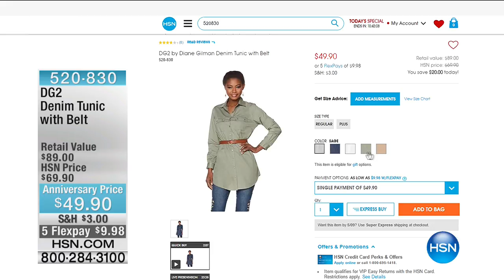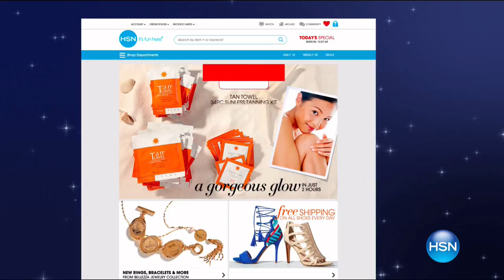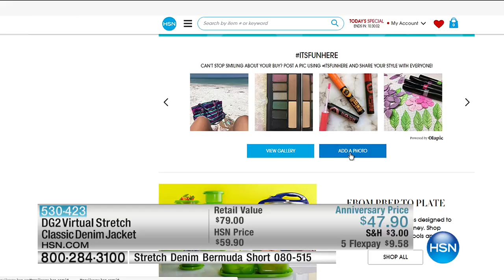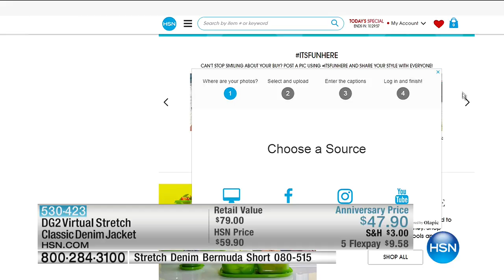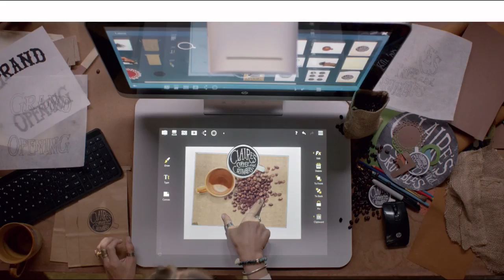HSN | Diane Gilman Fashions Anniversary 05.05.2017 - 01 PM